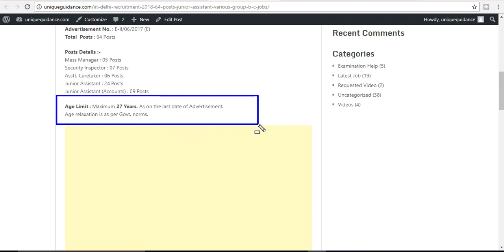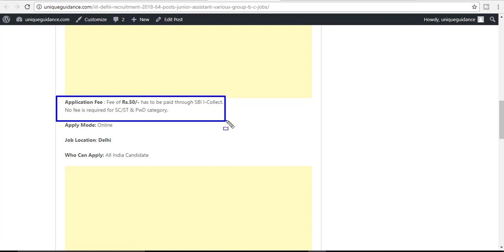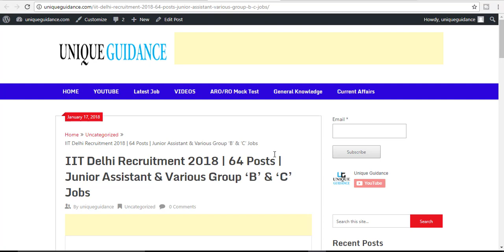IIT Delhi Recruitment 2018 Junior Assistant & Various Group ‘B’ & ‘C’ Jobs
Hello Friends !!!
Welcome to Unique Guidance
PK Study change into Unique Guidance.